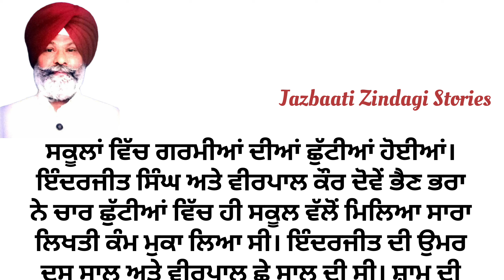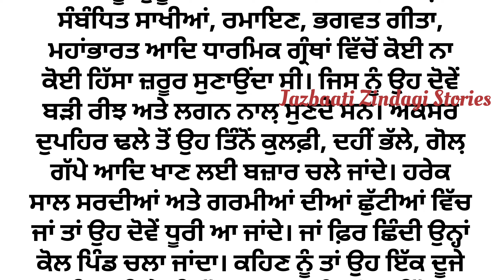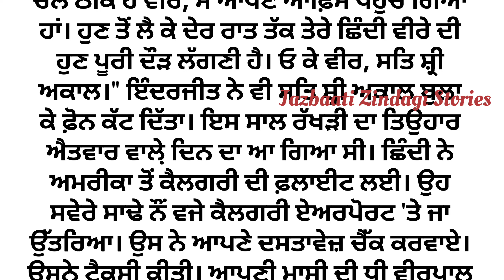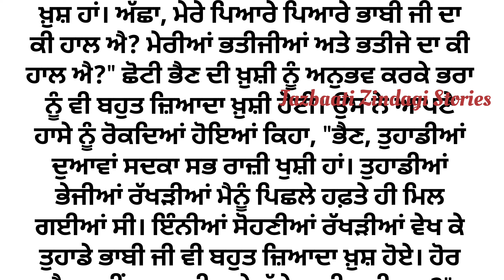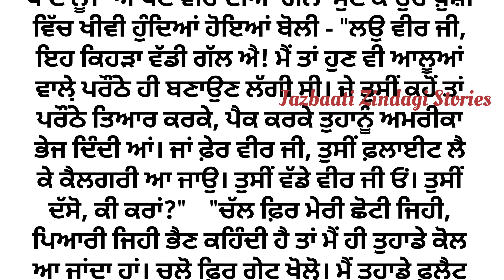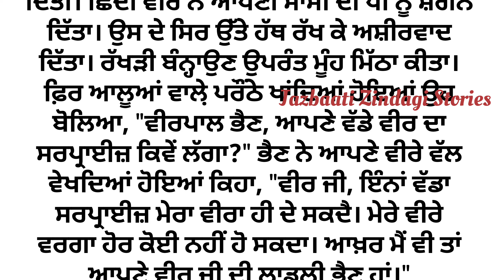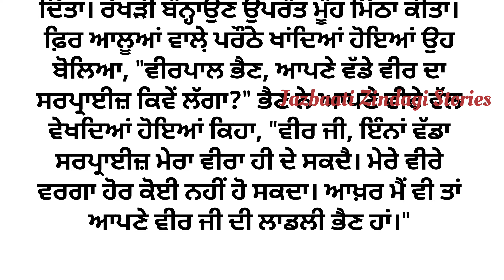ਸਰਪ੍ਰਾਈਜ਼ | Heart Touching Story | Moral | Family | Trending | Viral | True | Bedtime | ਕਹਾਣੀਆਂ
ਸਰਪ੍ਰਾਈਜ਼  | Heart Touching Story | Moral | Family | Lessonable | Viral | Punjabi Stories | ਪੰਜਾਬੀ ਕਹਾਣੀਆਂ

lessonable story
family story
social story
trending punjabi story
punjabi storytelling
New punjabi stories
sadabahar kahaniyan
ਪੰਜਾਬੀ ਕਹਾਣੀਆਂ
punjabi kahani
punjabi kahaniyan
online punjabi stories
storyteller
bedtime stories
viral story

ਫੋਟੋ - ਗੂਗਲ ਤੋਂ